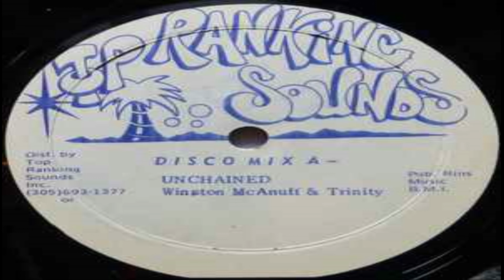Chezidek - A No Nothing